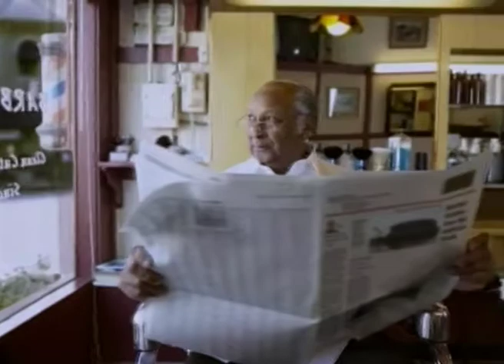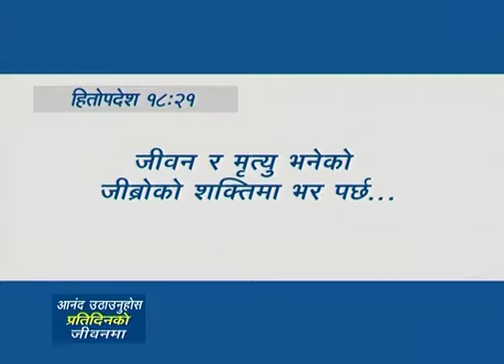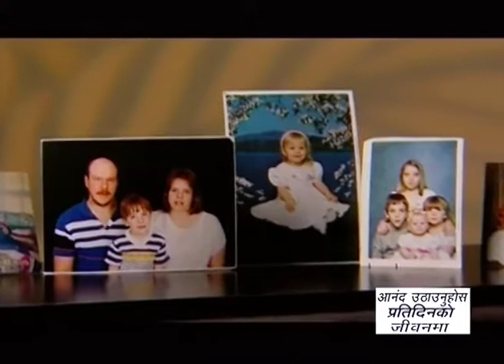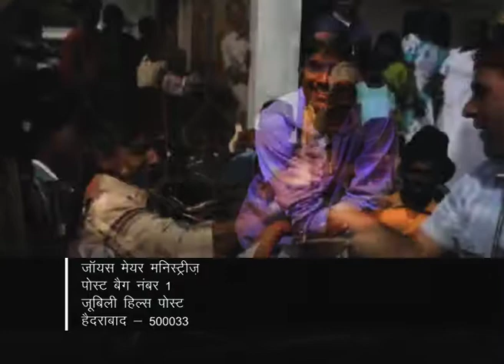रहस्यको शक्ति छ परमेश्वरको वचनमा - Secret Power Of Speaking God's Word - Joyce Meyer